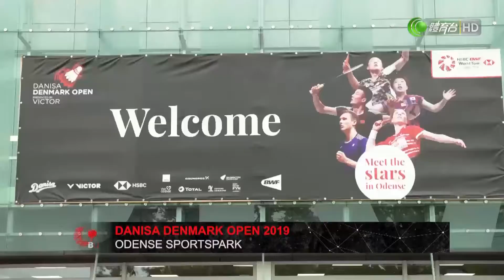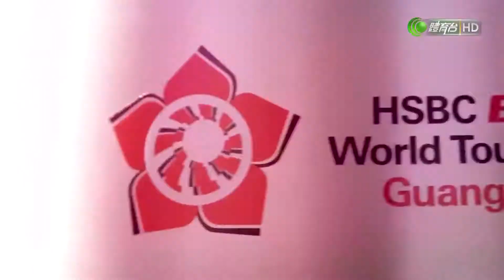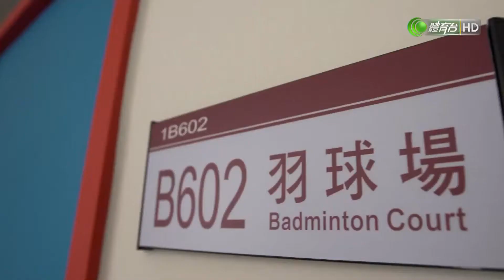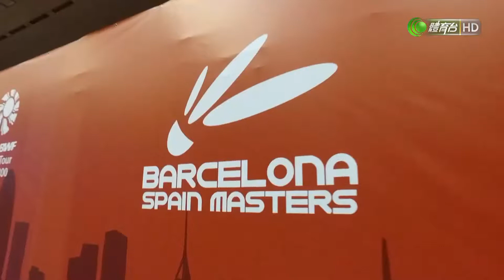羽毛球雜誌 @ 2019Oct28A